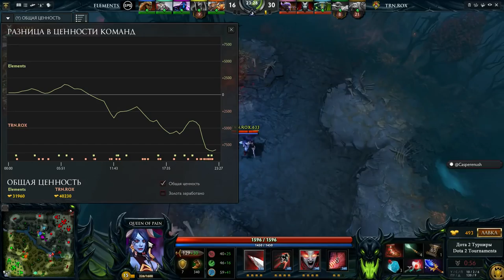Elements vs Tornado #2 bo2 Shanghai Major, Europe, 08 01 16